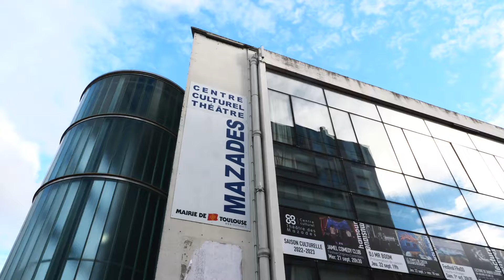Préouverture du Festival International du Film d'Environnement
Retour en image sur la soirée de préouverture du Festival International du Film d'Environnement le 1er Octobre 2022 au Théâtre des Mazades ! Après un apéritif convivial, nous projetions l'ensemble des courts-métrages en compétition cette année 💥

Merci au Centre Culturel - Théâtre des Mazades pour l'accueil, à l'Association Sozinho pour ces images et à toutes les personnes présentes pour ce moment de partage ❤️